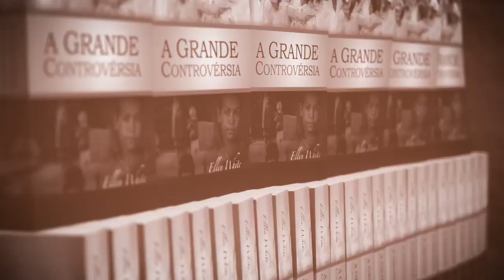(380) - AVANÇOS NO SÍTIO - NOSSO CAMINHAR COM DEUS !!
MAIS UMA BENFEITORIA EM NOSSA FUTURA ESCOLA !!
OBRIGADO SENHOR POR SUA MISERICÓRDIA! AVANCEMOS PARA A CONCLUSÃO DA OBRA NESTA TERRA !!
CONTAMOS COM A AJUDA DE VOCÊS, NOSSOS IRMÃOS QUERIDOS !!

Doações..

CRÉDITOS:
Apresentação: Silverino Küll
Produção executiva: Silverino Küll
Imagens, Direção e Edição: Raphael Aguiar